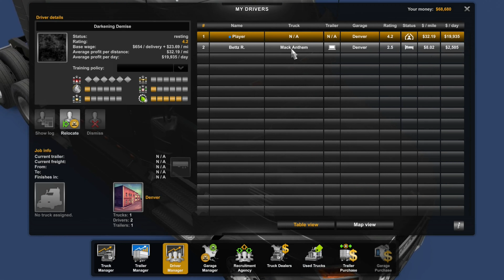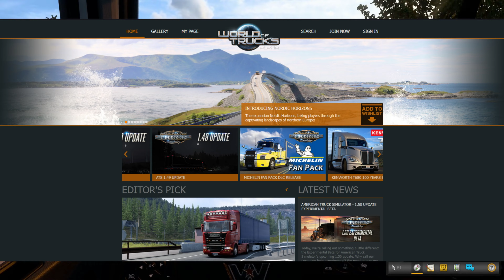American Truck Simulator (PC), 18 Wheels of Fun | Demise Reviews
10 4 good buddy! Today we got a review for a 2016 classic gem. This is American Truck Simulator! A vehicle simulation PC game where you haul different types of cargo across the United State of America. Is it worth a buy? Let's find out!
American Truck Simulator is a truck simulator game developed and published by SCS Software. It was announced as being in development in September 2013 and unveiled at the E3 2015. It was released on 2 February 2016 for Microsoft Windows, Linux, and macOS. The game is the parallel sequel to Euro Truck Simulator 2, the spiritual successor of 18 Wheels of Steel, and the fifth installment in the Truck Simulator series. The game is set in a condensed depiction of the United States, featuring American conventional semi-trucks and various locations across the U.S., where players pick up a variety of cargos and deliver them to their destinations.

Chapters
00:00 - Intro
00:12 - Review Intro
00:53 - The Concept
01:21 - The World Map
01:58 - Jobs and Driving
05:40 - AI Traffic
06:55 - Graphics
08:22 - Managing Your Own Co.
10:24 - Other
12:27 - Overall
14:07 - Outro

Produced: 4/5/24 - 4/10/24
Scheduled: 5/7/24
Recorded Footage Size: 120 GB+
Video Quality: SD, HD, 4K
Export Time: 30 minutes, 38 seconds
File Size: 1.51 GB
Development Style: Smooth